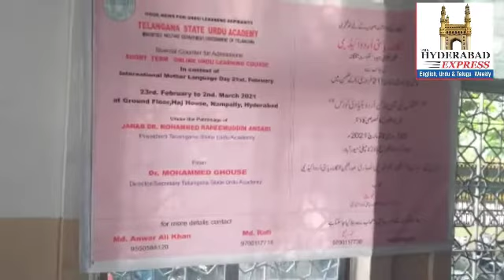Urdu Academy Started One week online basic Urdu learning Programme in Huj house.